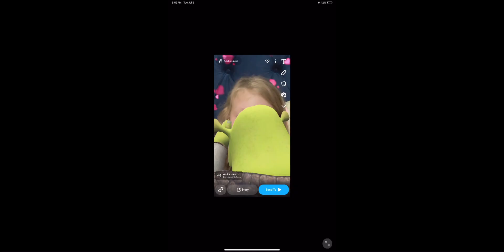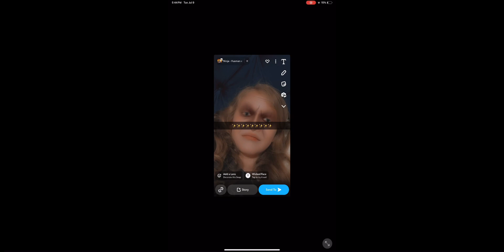Stupid things I made on snap chat